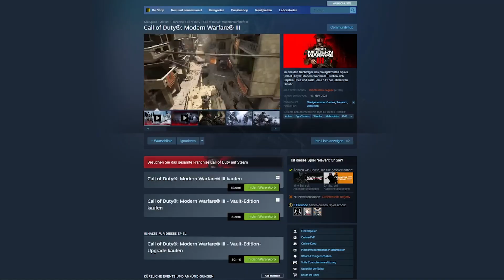Modern Warfare III Review VON EINEM GANZ NORMALEN SPIELER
⏬⏬⏬ MEHR ANSEHEN DRÜCKEN ⏬⏬⏬
Es wird Zeit für ein deutsches Review von einem ganz normalen Spieler. Kein eSportler, kein berühmter Streamer. Einfach nur ein ganz normaler Spieler wie du und ich der Abends nach der Arbeit Call of Duty zockt. So schneidet das neue Modern Warfare 3 aus 2023 ab. Um immer auf dem Laufenden zu bleiben, empfehle ich dir folgende Links:
🟡 - Ersatzlink zum Discord (Wenn der andere mal nicht geht)